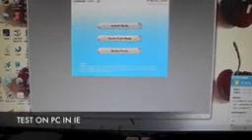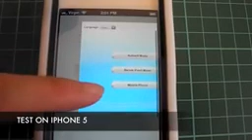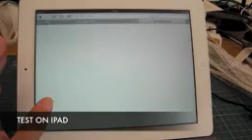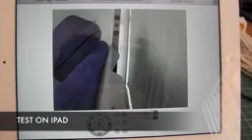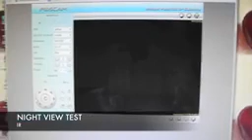Summer Infant Best View Video Baby Monitor Is A Great Baby Monitor!